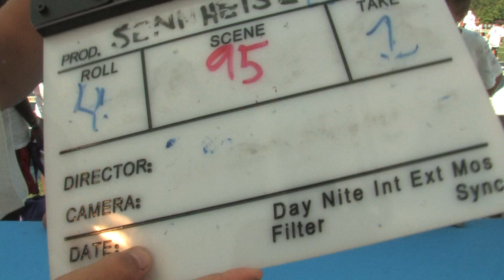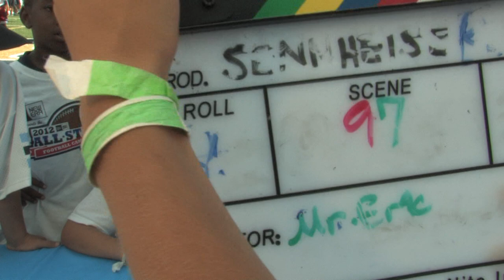Sennheiser broadcast training Group 11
Sennheiser participated in the 2012 New Era 5-Star Football camp. This camp taught aspiring football players the basics of becoming a better athlete on the field. Sennheiser added a broadcast camp that gave these football fans the chance to execute a sports talk show. The campers, acting as a team, used Sennheiser equipment (just like the pro's do) to capture audio, mix sound, operate a camera, lighting, script supervise, operate a boom mic, operate a slate, direct and provide color commentary.

Remember, the campers operated every aspect of the segment, so give them a shout out for stepping it up, learning a new trade on-the-fly, and getting involved with a career in sports off of the field. NFL athletes who ran the football portion of the camp include:

Ray Rice
Courtney Greene
Terry Jones
TJ Yates
Fernando Velasco
Lomas Brown
Leroy Hill
Kade Weston
Geno Hayes
Pat Sims
Ovie Mughelli
Dexter Jackson
Joe Burns
Zack Pianalto
Demaryius Thomas
Carlos Rogers
Ronnie Brown
Lomas Brown
Keyaron Fox
Philip Wheeler
Daryl Smith
Geno Hayes
Brandon Burton
Leonard Pope
Harry Douglas
Thomas Davis
DJ Shockley
Lomas Brown
Jacoby Ford
Prince Amukamara
Anthony Collins
Jamar Chaney
George Wilson
Spencer Johnson
Marcell Dareus
Le'Ron McClain
Kelvin Sheppard
Vontae Davis
Nate Allen
Dwayne Bowe
Eric Decker
Lomas Brown
Lawyer Milloy
Brian Westbrook
Jacoby Ford
Eric Norwood
Aqib Talib
Pat Lee
Geno Hayes
Curtis Lofton
Ernie Sims
Eddie Royal
Karlos Dansby
Nate Clements

Here are the unedited segments. Have fun!